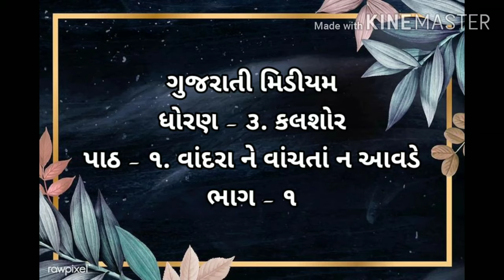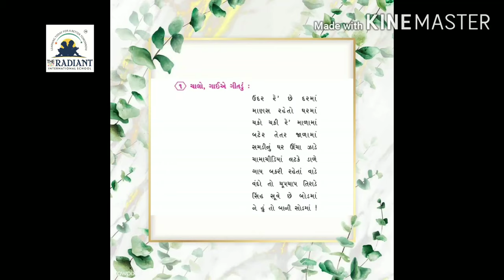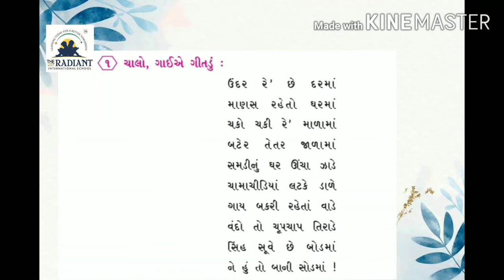Guj. med. Std 3 Kalshor Ch 1 વાંદરાને વાંચતા ન આવડે - Part 1